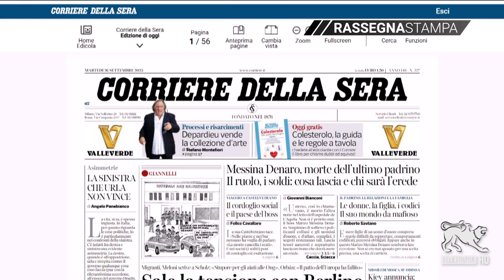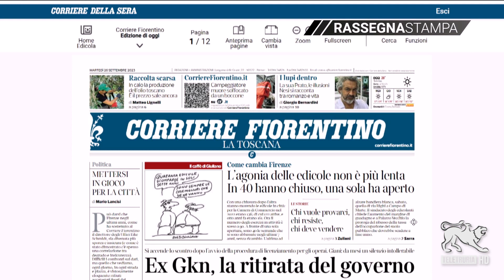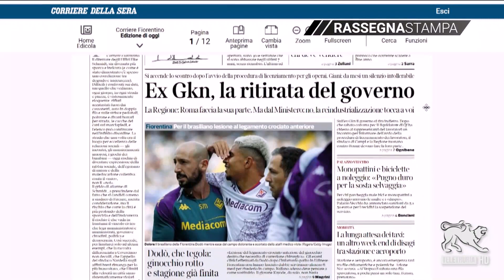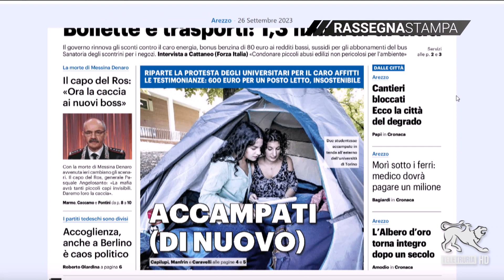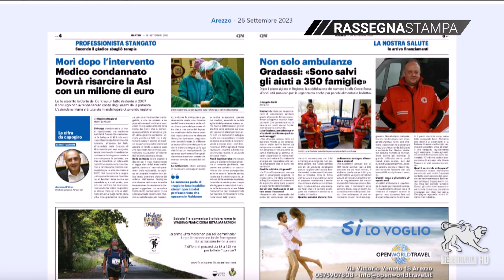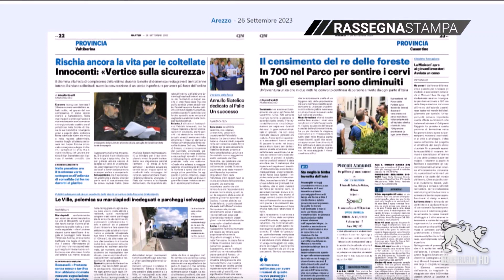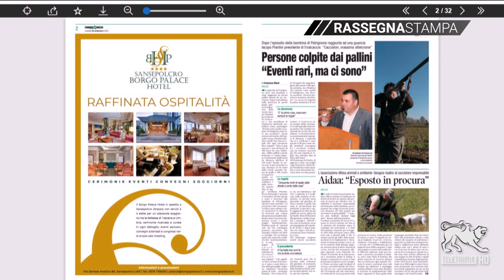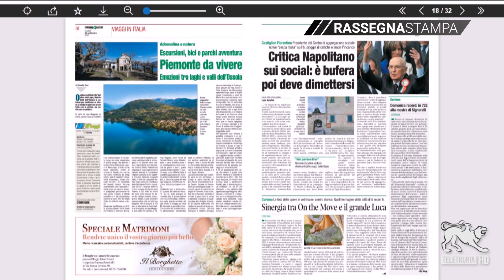Rassegna stampa 26/09/2023